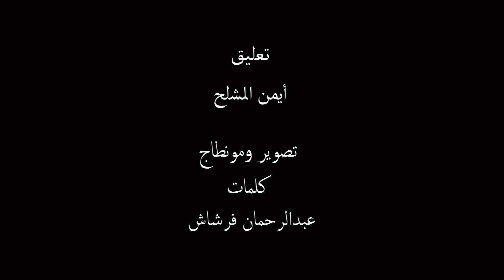LET ME TRAVEL دعني أسافر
السلام عليكم ورحمة الله محبي وعشاق السفرتحية حب وتقدير للجميع❤️❤️❤️
بعد عدة رحلات قررت أن أقوم بجمع أجمل اللقطات التي صورتها خلال خرجااتي لوحدي أو مع عائلتي أو مع الأصدقاء
وكما لايخفى عليكم أن موضوع السفر لا يخلو من عوائق تمنع محبيه من ارتياده وقد تكون هذه العوائق أحيانا
منع الوالدين لإبنهما أو بنتهما من السفر
وأحيانا النظرة السلبية للمجتمع اتجاه محبي السفر
وأحيانا المشاكل المادية
وفي بعض الأحيان الصراع مع الذات
وأحيانا عائق الأسرة كالزوجة والأطفال,,,,إلخ
 لذى إخترت لهذا الفيديو كلمات ذات أسلوب مزاجي وفي نفس الوقت محفزة لذات تتحاور مع الطرف المانع وتحاول إقناعه بموضوع الترحال
أتمنى أن ينال إعجابكم هذا العمل المتواضع وشكرا لمرروكم

أكلمام أزكزا
عيون أم الربيع
بحيرة إفني
تيشكا
زاوية أحنصال
تيكلمامين
تاغيا
الممر البربري
العين الزرقاء
ضاية عوا
إفريست
تريب
تخييم
أقشور

Million_Roses  ببجي_موبايل  مليون_روسيس
ابن سوريا العار الذي لايموت يلي صار يسجل في تاريخ ببجي موبايل 😱 - PUBG MOBILE
فورت نايت : تحدي العلم والسرعة ! | Fortnite
فتح أكبر هدايا وصلتنا في حفل 2 مليون مشترك
اسوء حفلة في العالم بدون تفاهم 😂
هل تعلم؟
Million Roses
PUBG MOBILE
Fortnite
ابن سوريا,ABN SYRIA
BANDRITAX
TWO SISTER TUBE
BARRY TUBE
HAL TA3LAM
هل تعلم
كم يربح اليوتيوبرز
بنت الشام _ BENT AL SHAM
طريقة لربح المال
كاشف الهكرية

NIBA,

ayman
 sinpay,
yassplays
,jamal alpha
,akhbar,
maroc
,cop africa,
amine raghibe
,2m
gta 5
mrackech
المنتخب المغربي 22
بوبجي
bupg
pubg
pubge
barchalona
rial madrid
tramp
duoland tramp
qatr
اجمل قراءة في العالم
بث مباشر
بث مباشر اخبار

ayman chalh

صلاح وفاتي
محمد صلاح
فري فاير
فيصل اثري
كوميديا
مراكش لضحك
الستاتي
مسلم
البيغ
البنج
الداودية
ايكو
ريدشارد عزوز
L7OR - LGHRIB

fayssal vlog
misi
ronaldo
naymar
zyach
bosofa
bnatya
lkbi
zniti
ronar
المغرب
الشعبي
الراي
الراب
ماستر شيف
micik
mosika
music
gopro
الدحيح
هتلر
ترامب
فلسطين
مصر
تونس
الطبيعة
4k
9k
5k
ful hd
canon
animi
lharba

Million Roses

بيو دي باي
جاستن بيبر
Nursery Rhymes 2019

2019
2020
dark web
dark
my egy

أسيد و مالك
فيسبوك
تبقال
أمكون
الكاتدرائية
عين الزرقة
الجبهة
بليونش
أكلمام أزكزا
تكلمامين
مضايق تودغا
عيون أم الربيع
بحي
رة إفني
أقشور